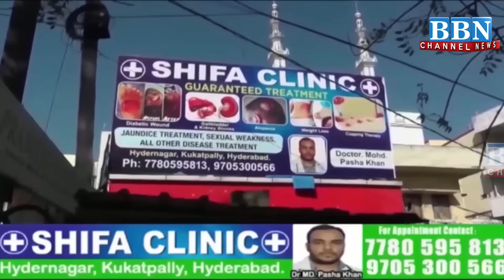Speed News | 29th December 2023 | 25 News in 5 Minutes | BBN NEWS